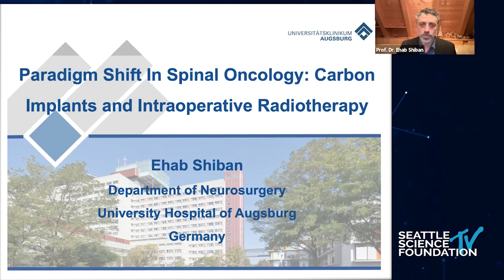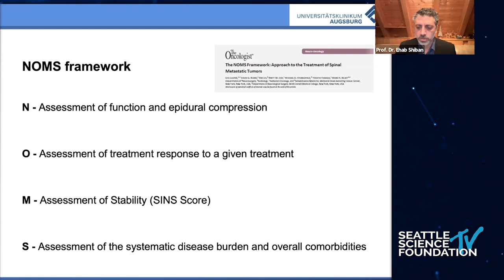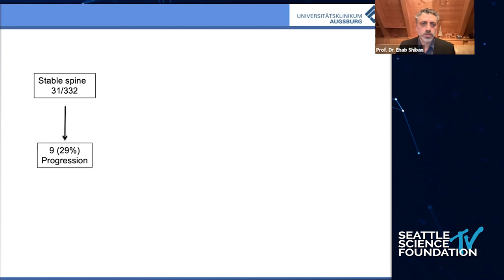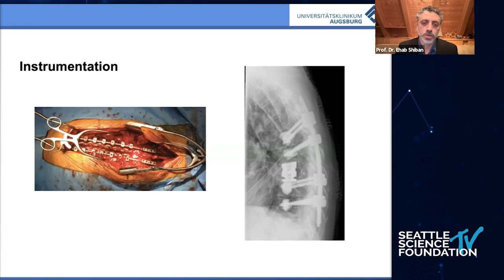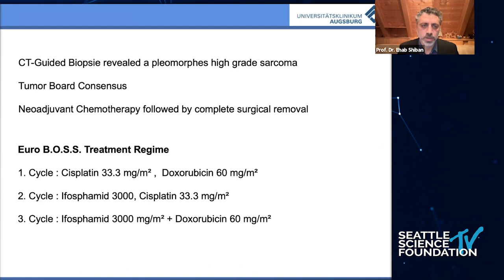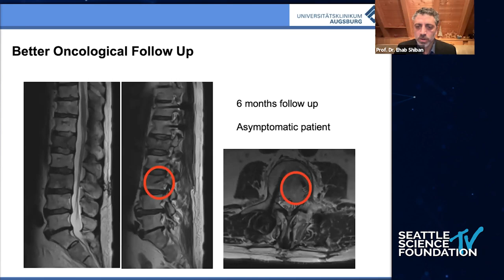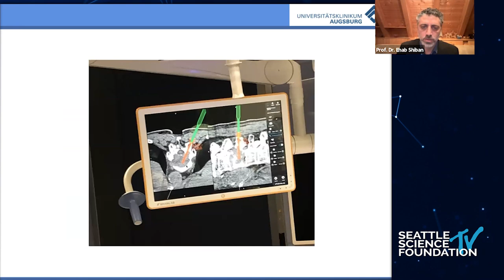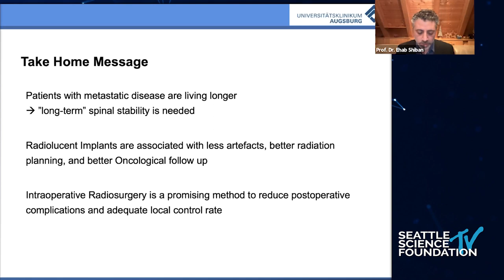Paradigm Shift In Spinal Oncology: Carbon Implants & Intraoperative Radiotherapy - Ehab Shiban, Ph.D